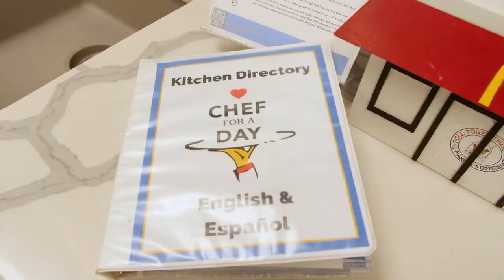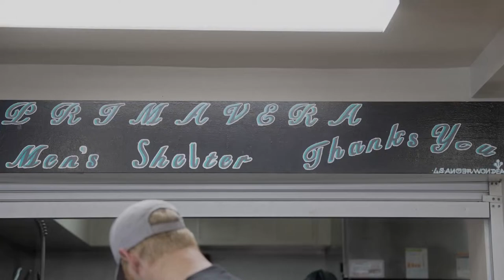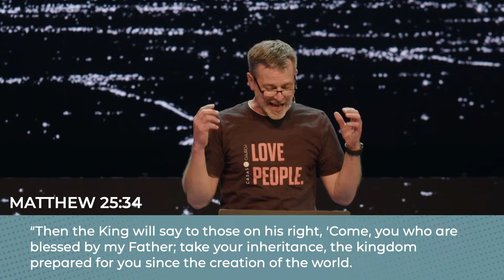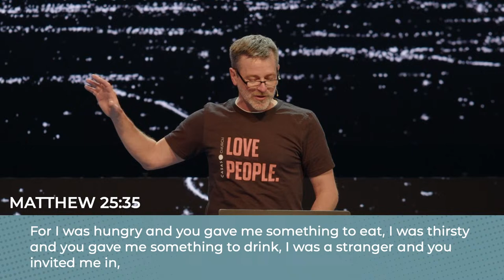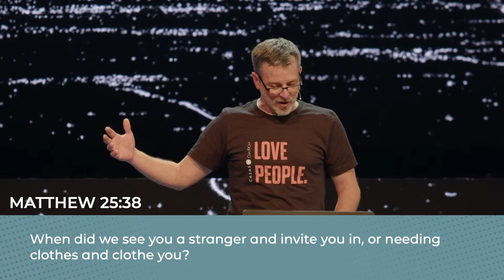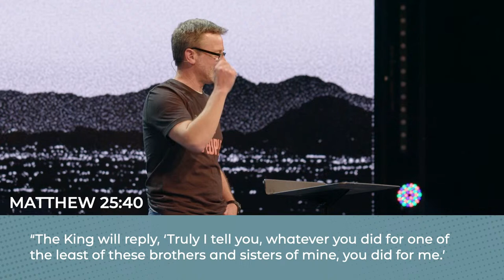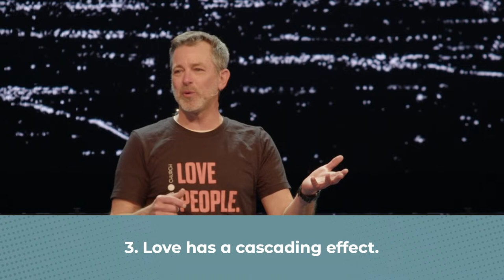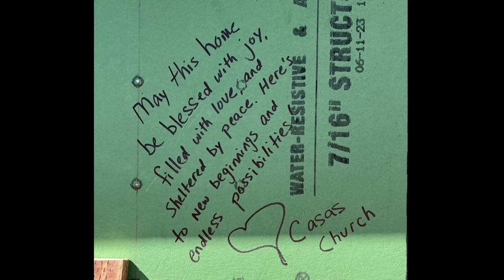Love Our City - Celebration Sunday/March 3, 2024/Glenn Barteau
God is partnering with all of us to keep sharing our mission of acceptance, love, and freedom in Jesus. You make a difference. Whether you directly participated in the event or helped support Love Our City financially, we celebrated what our partnership organizations do in Tucson daily to love people in our surrounding community and how that love continues to cascade outward.

Copyright License F 17092  Streaming License F 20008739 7/31/2020